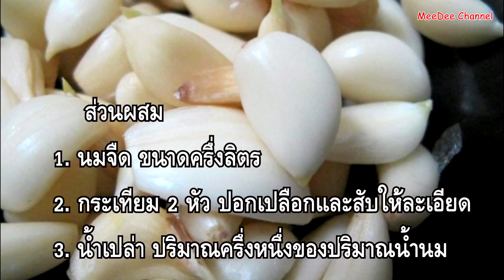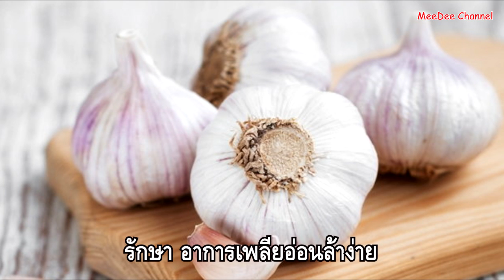สุขภาพดีด้วย “นมต้มกระเทียม” ดื่มเป็นยา ดื่มต่อเนื่องช่วยรักษาและป้องกัน 10 โรคร้าย!